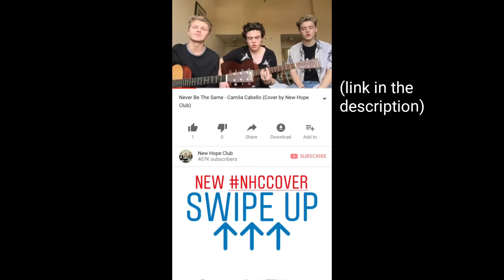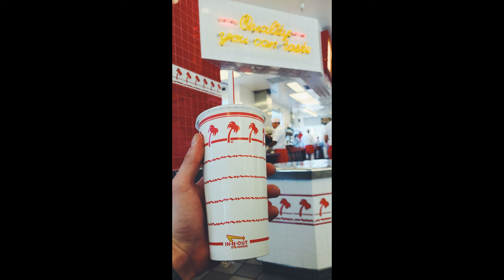New Hope Club - Insta Stories (February 13th, 2018)